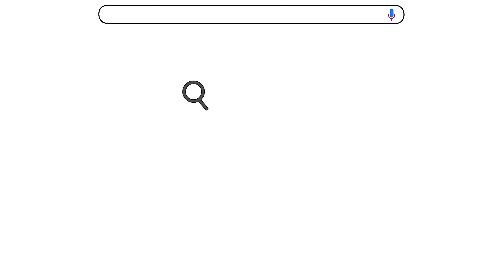RÉSIDENCE LE BOIS AU MOINE : DERNIÈRES OPPORTUNITÉS